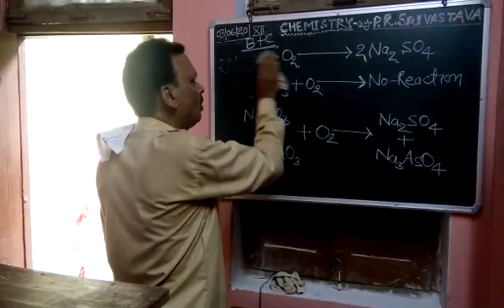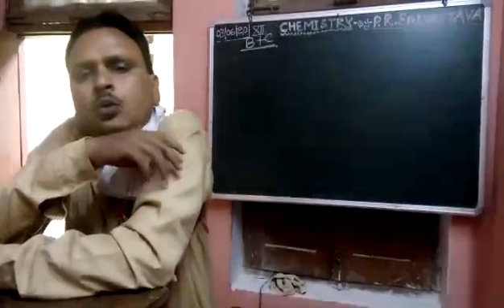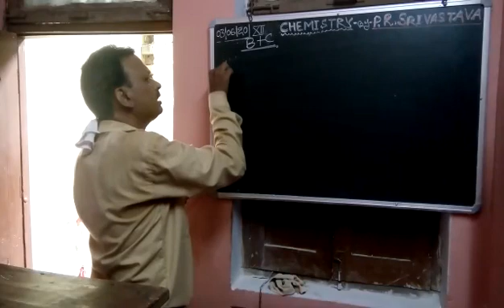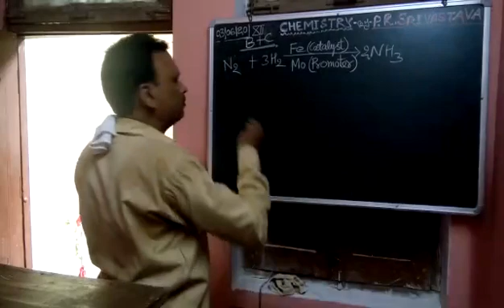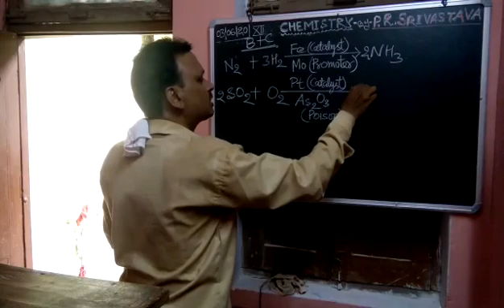Class 12 chemistry (7)